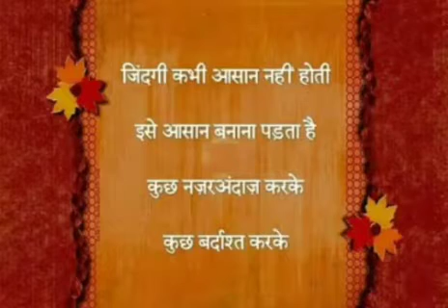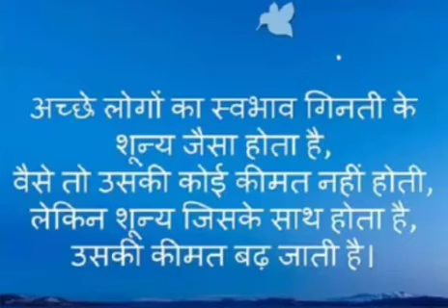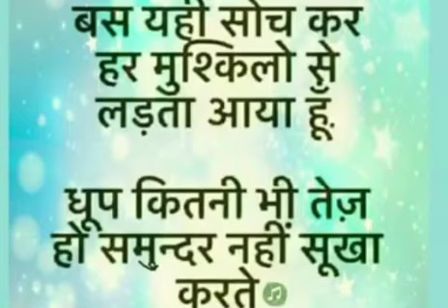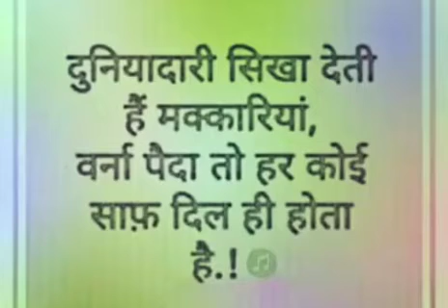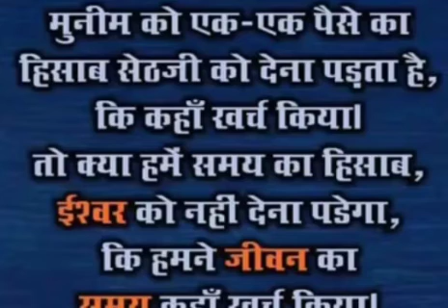बातें ज्ञान वाली ...